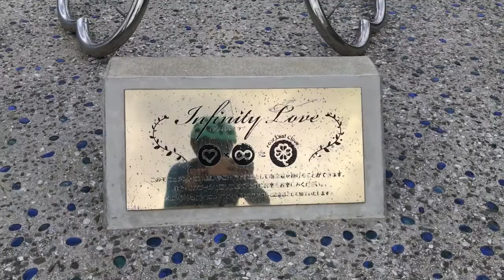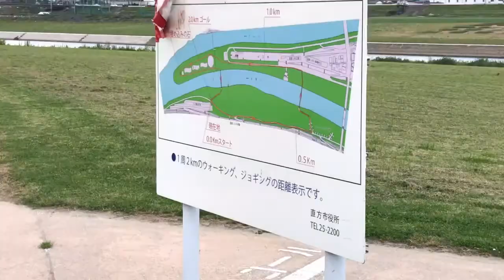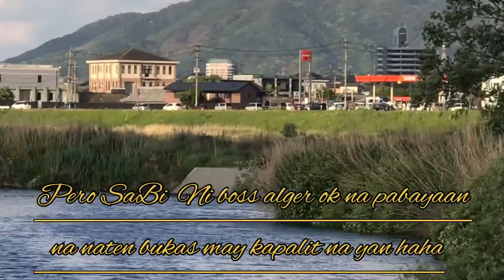Sombrero ///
Ashiya to Onga